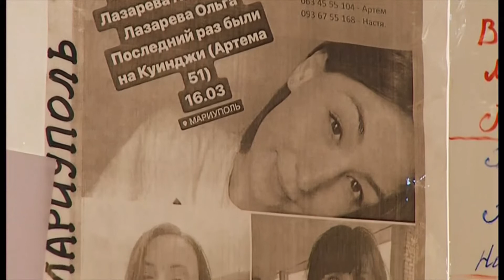Ukraine invasion by Russia, Day 58 evening (headlines, maps & more) (60b) - BBC - 22nd April 2022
1) Headlines by the evening (around 9pm Ukraine time), + any other international news/headlines related/linked to the war in Ukraine (from the UK).
2) Any reports on battle events up to this point - of the fighting, refugees and anything else, (and any maps, and details & other news in brief, etc.).
3) Includes: More war crimes being unearthed, the refugees, the fighters and a Ukrainian woman in London (UK), who is helping to raise funds and combat jackets and more, alongside her boutique clothes.